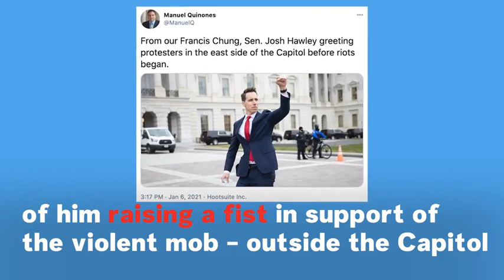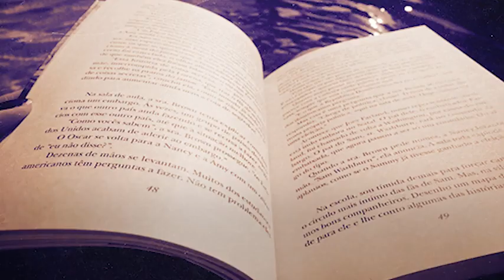New Lincoln Project Video Attacks Josh Hawley for Role in Capitol Riot You Did This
The latest Lincoln Project video highlights Missouri Senator Josh Hawley's role in inciting the violence that took place at the U.S. Capitol on January 6, showing clips of police officers being attacked and repeatedly blasting the GOP lawmaker with "You did this."